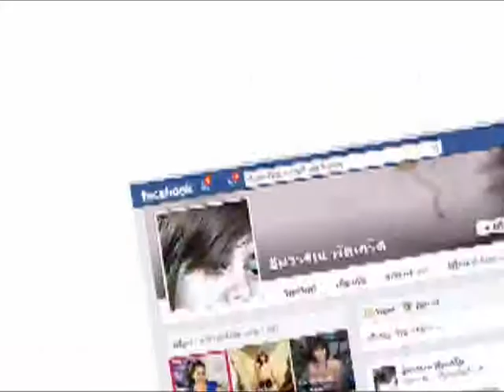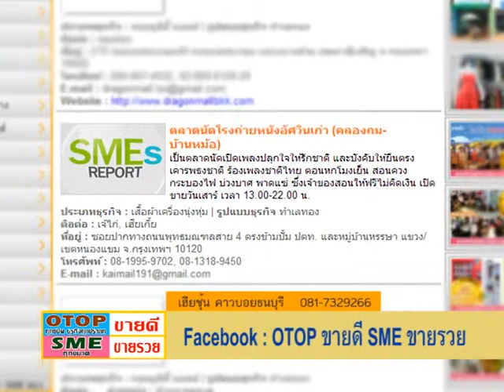OTOPขายดีSMEขายรวยตอนเฮียชุ้นคาวบอยธนบุรีกับตลาดนัดโรงถ่ายหนังอัศวินเก่าพุทธมณฑลสาย4ธุรกิจที่19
3ขั้นตอนเท่านั้นได้การออกรายการ ฟรี
1.กดไลท์แฟนเพจพิมพ์ OTOPขายดีSMEขายรวย
2.เป็นเพื่อนทางเฟสบุ๊คพิมพ์ OTOPSME
3.แนะนำชื่อเจ้าของ,ชื่อผลิตภัณฑ์รายละเอียด2บรรทัด,เบอร์โทร
จากนั้นเตรียมภาพและข้อมูลในเวบไซค์หรือเฟสบุ๊คให้พร้อมและรอ
โทรศัพท์จากรายการเรา
เก่งไกรวิทย์...0818176569
รายการOTOPขายดีSMEขายรวย
รายการทีวีที่ให้คุณมากกว่าการออกทีวี